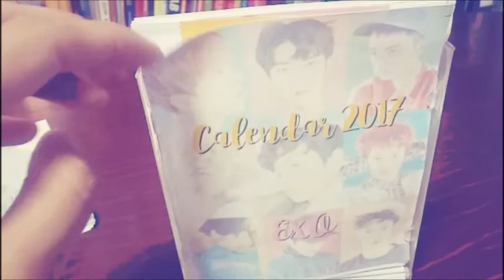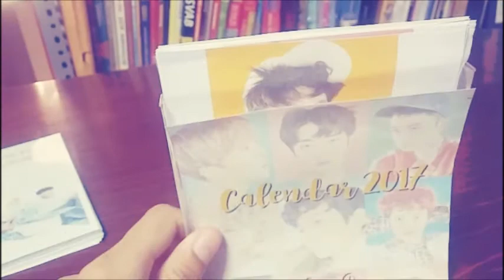DIY EXO CALENDAR 2017 || Porta CD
Avaliable in English by subtitles!!!

Espero que les haya servido y puedan intentarlo en casa.

Creditos:
Background music
EXO (엑소) - For Life Piano Cover - DooPiano